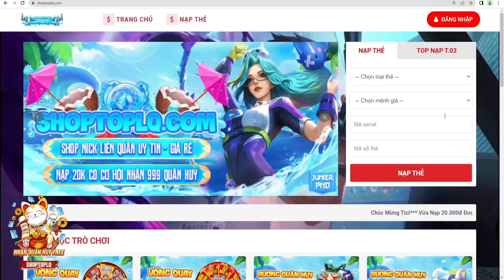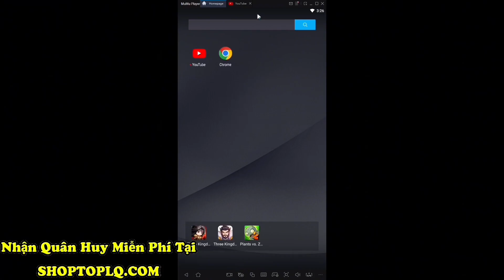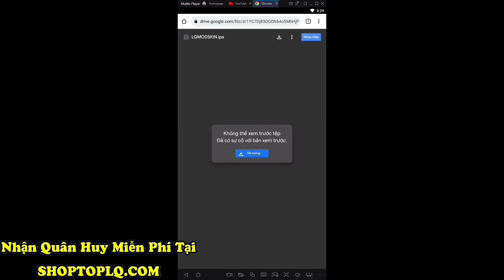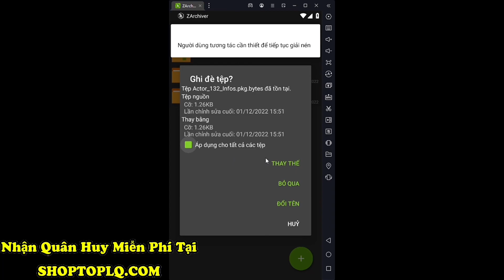Mod Pack Skin Theo Yêu Cầu Ver12 (iOS+Android) Mùa 2 2023 Liên Quân Mobile- P MOD LQ Sau Update 8/6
_____________________Information_____________________

Thông Tin Về Skin :
Test ✅
Mod Trên Skin Bậc A : ✅
Background ✅
Bậc ✅
Hiệu Ứng ✅
Âm Thanh ✅
Lỗi Mạng ❌
Giống Skin Real: 80%

Lưu ý lỗi mạng thì ae nhấn nút quay lại là đc ko ấn ok nha

_____________________________Link Tải__________________________

Link tải : ghim dưới phần cmt

_____________________© Copyright by P MOD_____________________

Video Thuộc Về P MOD LQ

File Mod Được Hoàn Thiện Bởi : P MOD LQ
Reup File Mod Sau 24h đăng Video Và Ghi Nguồn Đầy Đủ !

Thumbnail Created By : P MOD LQ

⚠ Lưu Ý Đây Là "MOD Không Phải HACK"⚠
⚠ Nên Bạn Nào Hỏi Về Việc Khoá Acc⚠
⚠ Thì Mình Xin Phép KHÔNG TRẢ LỜI ⚠

ZALO:

mod skin liên quân Update 8/6
kulit mod
mod skin lien quan mua 2 2023
mod skin liên quân mùa 2 2023
mod skin liên quân S2Y23